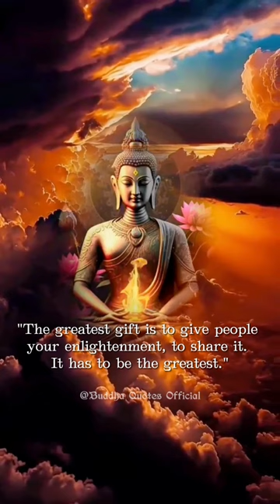People Gift for buddha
Buddha shared timeless wisdom to help us handle life's difficulties and find genuine happiness.

Buddha's guidance focuses on gaining wisdom, showing kindness, and freeing ourselves from suffering.
We've selected a special set of insightful quotes from Buddha's teachings.
Through these quotes, our intention is to motivate and steer you towards inner calm, enlightenment, and a richer grasp of life.

Powerful Buddha Quotes to Transform Your Thinking and Life.

👍 GIVE THUMPS UP.

It gives us the motivation to keep spreading the wise teachings of Buddha.
🙏 We're thankful for your support, and we truly believe that by working together, we can make a positive difference. By sharing Buddha's deep wisdom with the world, we aim to bring about a positive impact.